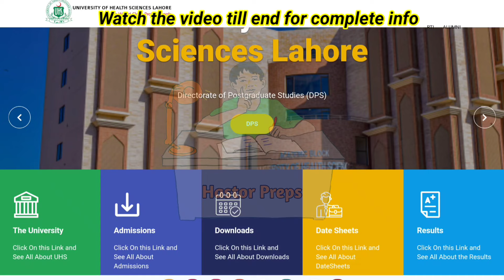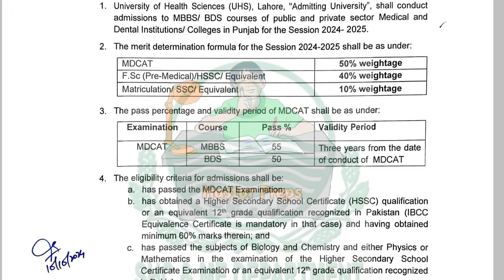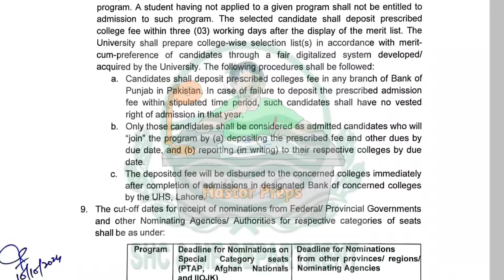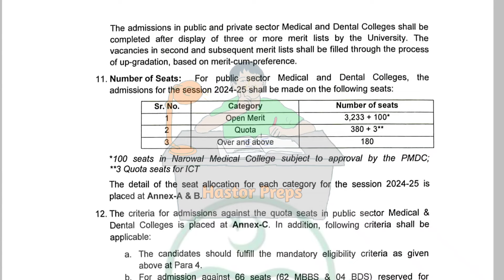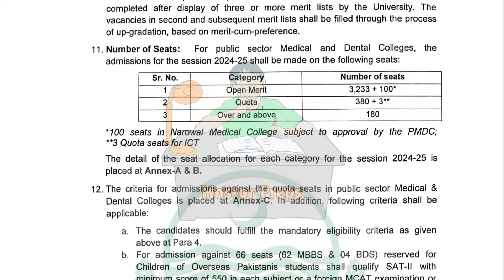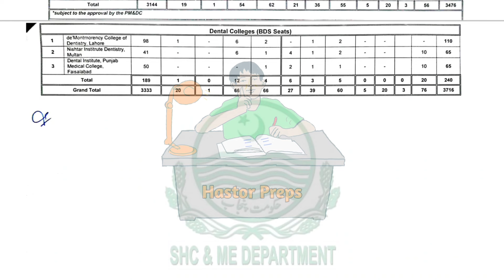UHS MBBS BDS 2024 ADMISSION POLICY ANNOUNCED | 100 SEATS INCREASED | TOTAL 3333 SEATS | MERIT LIST